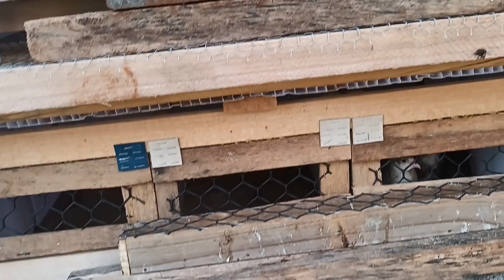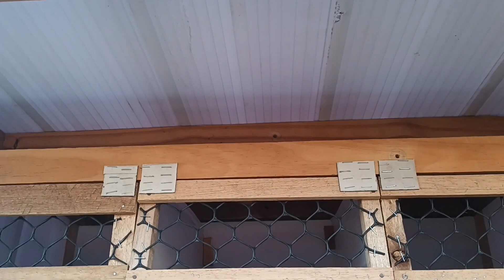Como automatizar água em Viveiro de codornas!!!